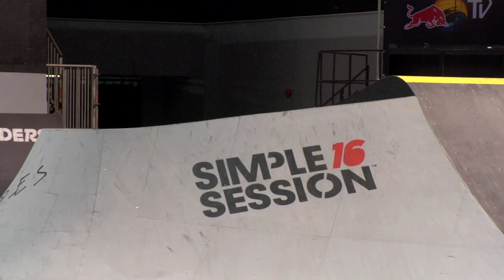Greg Lutzka, Madars Apse & More - Finals & Best Trick Simple Session 2016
Only 15 skaters made it from the qualifiers to compete in the Simple Session finals including Greg Lutzka, Felipe Gustavo and more. After the finals, there was a best trick held on each obstacle with high flying tricks going down for cash prizes.